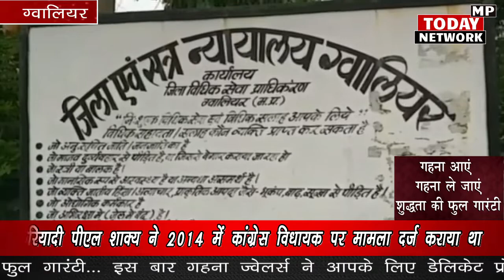जिला कोर्ट ने Congress विधायक अजब सिंह कुशवाह को माना दोषी, 2 साल की सजा और लगाया जुर्माना Morena